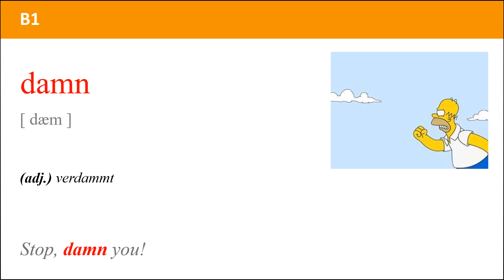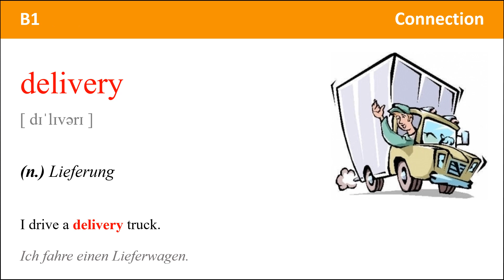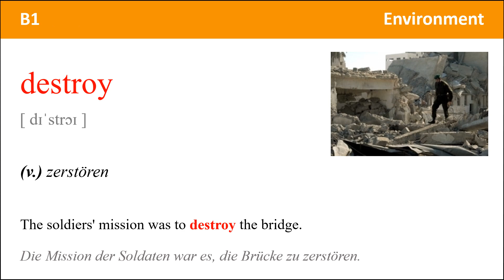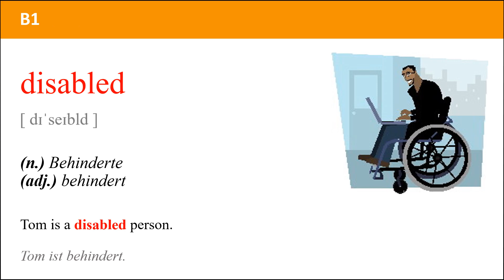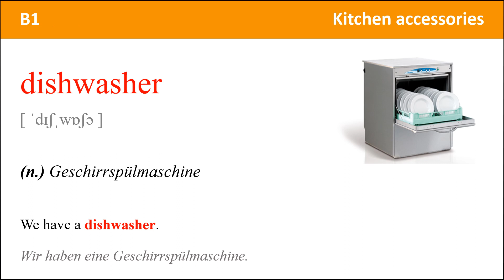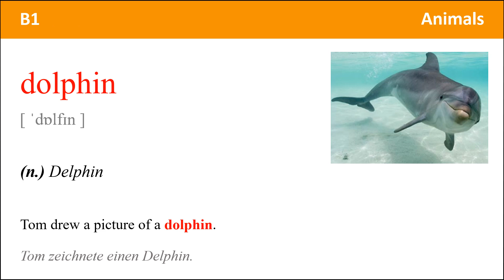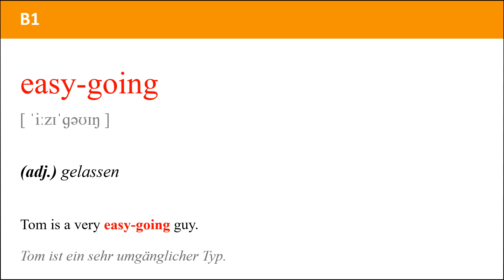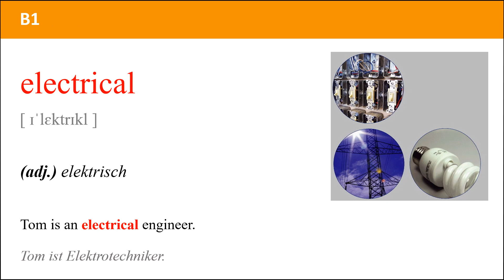Englische Wörter : B1 301 - 400